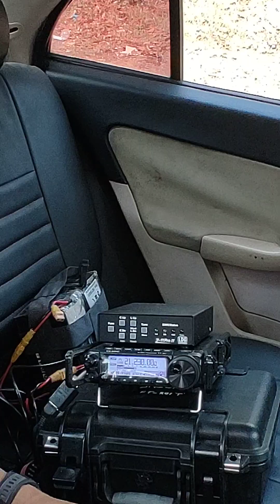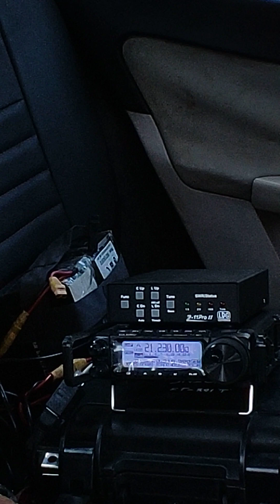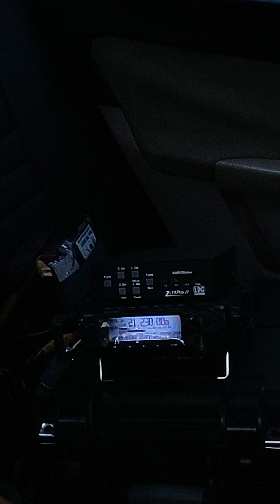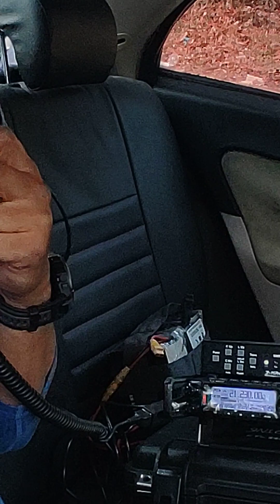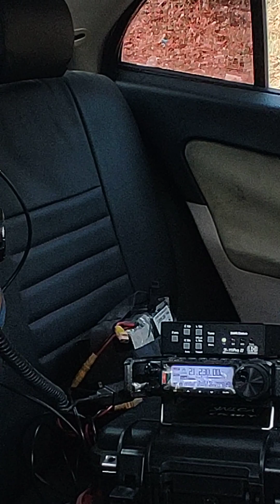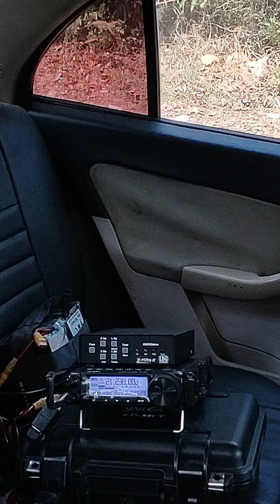Amateur Radio OTG (on the go) from Kathmandu, with rotary dipole and FT-891..... 9N1CA